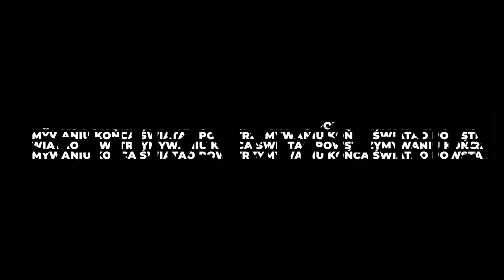Sztuka Myślenia: „O powstrzymywaniu końca świata”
O powstrzymywaniu końca świata
Goście: prof. Ryszard Koziołek i prof. January Weiner
Scena MOS, 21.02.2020, godz. 19.00.

Widmo końca świata coraz silniej nawiedza współczesną świadomość. Nasza cywilizacja wydaje się pędzić ku samozagładzie. Trudno nie obawiać się skutków zmian klimatycznych, rozwoju inżynierii genetycznej, sztucznej inteligencji, wirtualnej rzeczywistości, ale też turbo kapitalistycznej konsumpcji i politycznego populizmu.
Czy ludzki gatunek posiada gen autodestrukcji i samozniszczenie ludzkości jest nieuchronne? Czy też istnieją skuteczne mechanizmy jego powstrzymania? Czy katechonem, powstrzymującym koniec, będzie nauka i technologia czy humanistyka i sztuka, a może powrót religii, polityczna mobilizacja, lub nowa wrażliwość etyczna, przezwyciężająca indywidualne i narodowe egoizmy?